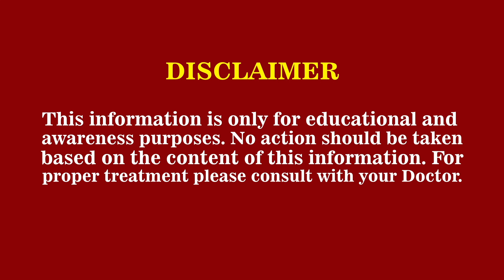Everything About the Milk | Zoha Sohail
We cover topics related to nutrition, diet and overall health of body and mind.